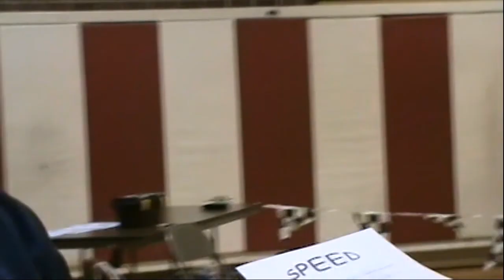2013 - Nebraska Pack 270 Pinewood Derby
Pack 270 Pinewood Derby and Awards Presentation.

Video: Shot with 3 fixed Go-Pro's, and 1 random Go-Pro, and another Sony Camera.
Audio: Linkin Park - What I've Done from the album "Minutes to Midnight"